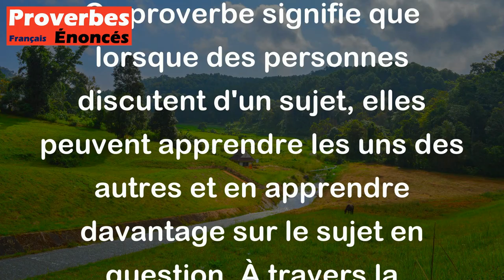De la discussion jaillit la lumière. - Proverbe Indien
Ce proverbe signifie que lorsque des personnes discutent d'un sujet, elles peuvent apprendre les uns des autres et en apprendre davantage sur le sujet en question. À travers la discussion, de nouveaux points de vue et de nouvelles idées peuvent émerger, permettant une meilleure compréhension et une solution plus éclairée.